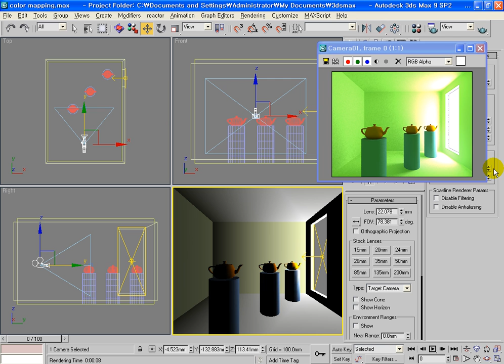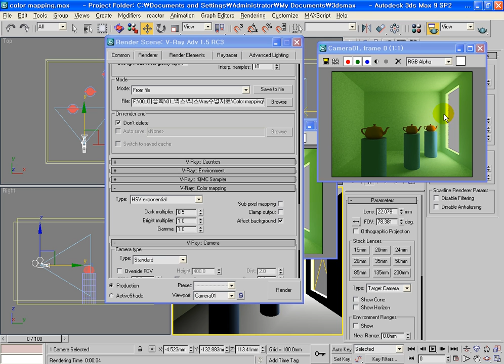3ds max Vray Render Setup Corol Mapping. 이승희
3ds max Vray Render Setup Corol Mapping. 이승희